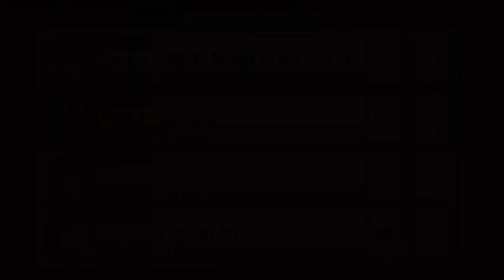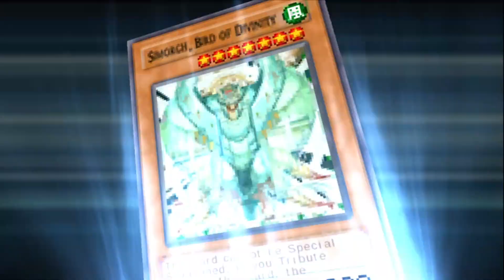Yu-Gi-Oh! GX The Beginning of Destiny Season 2: Partner Tournament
This is the tournament that will decide who my next partner is going to be. I wonder who of our top 4 contestants will pull off a victory.
1. With 16 Votes: Dark Magician Girl
2. With 15 Votes: Bastion
3. With 14 Votes: Chumley
4. With 13 Votes: Jinzo